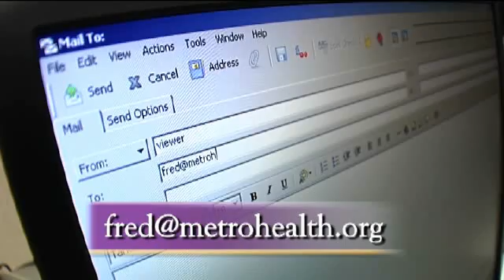Walking & Pedometers (MetroHealth System)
Doctors from MetroHealth and Fred Griffith give us a breakdown of how a pedometer works.